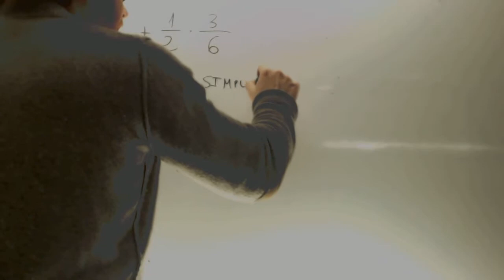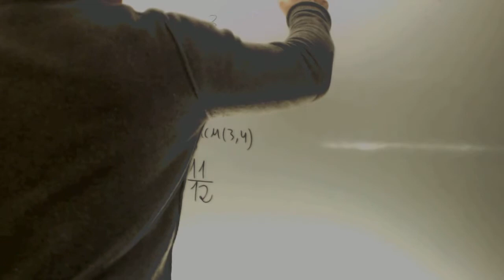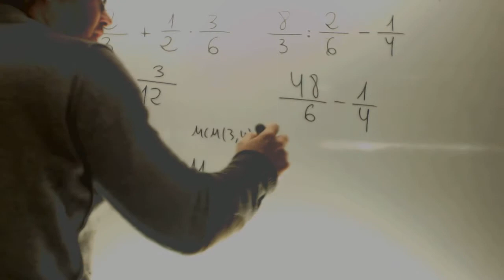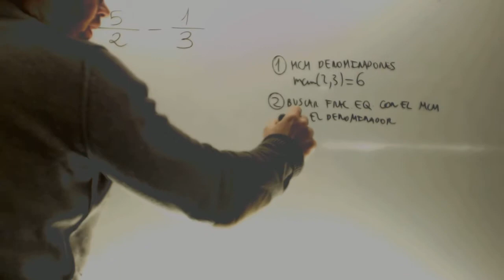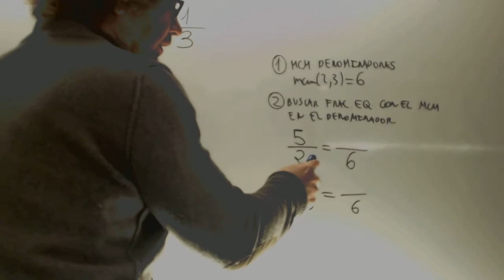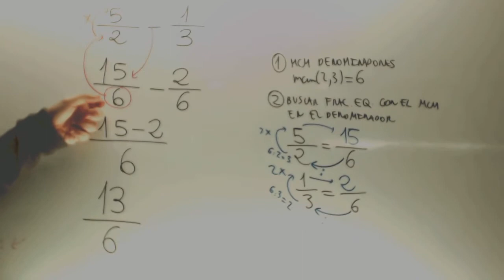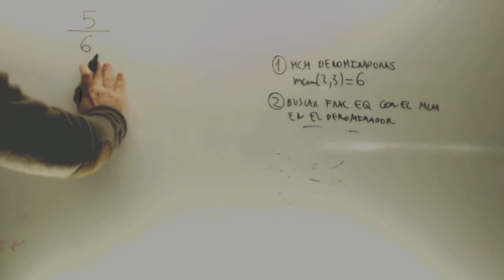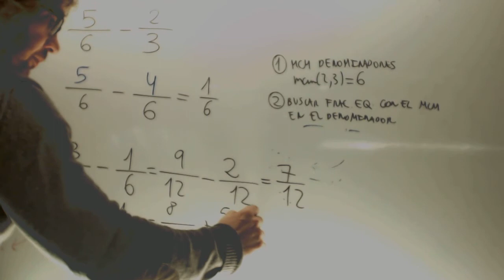Suma de fracciones Matematicas 1 ESO Academia Usero Estepona